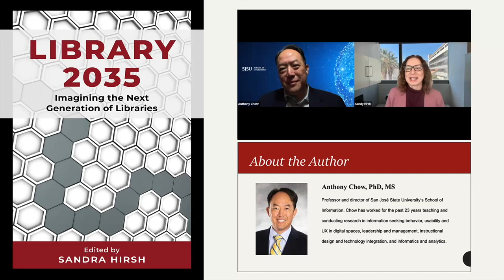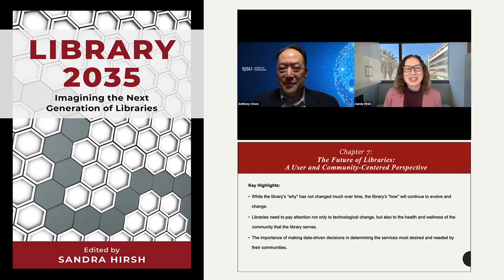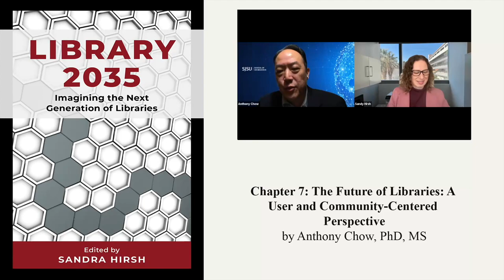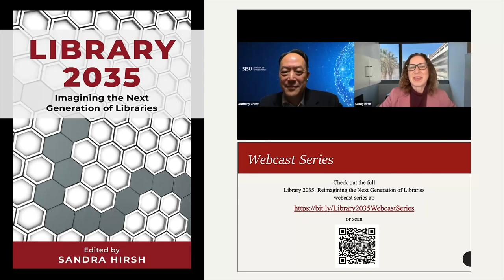Chapter 7: The Future of Libraries: A User and Community-Centered Perspective